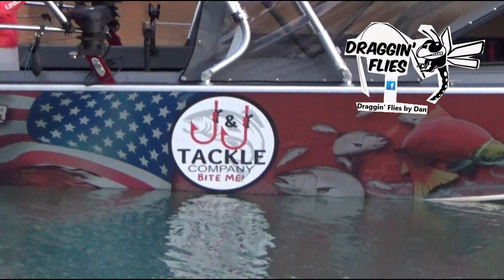On The Hook KOKANEE FISHING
Kokanee Fishing California: New Bullards Bar Reservoir
Kokanee Fishing Report for Northern California

   0:38 Chapter 1, Dark Day Boat Launch at News Bullards Bar Reservoir
   2:38 Chapter 2, Location 1 - Let's Find Fish
   4:27 Chapter 3, Eureka! Fish On! Double and Triple Hookups at 50 feet
 25:29 Chapter 4, Successful Setups for Kokanee Fishing
 26:40 Chapter 5, What to tips hooks with for Kokanee Fishing
 28:43 Chapter 6, Summary of the Kokanee Fishing Trip

The bites were on fire!!!  We caught more than 30 before noon.  Kokanee were healthy and thick.  They are mostly between 13 and 14 inches!  Johnny Rain Maker aka J & J Tackle and Draggin' Flies by Dan on the other boat also caught more than 20 before noon.  The fish were mostly between 50 and 70 feet deep this time and they prefer micro hoochies with no spinning blade.  See my videos for more information.